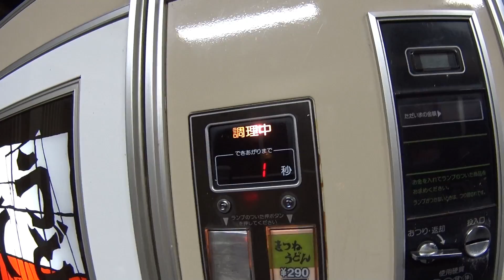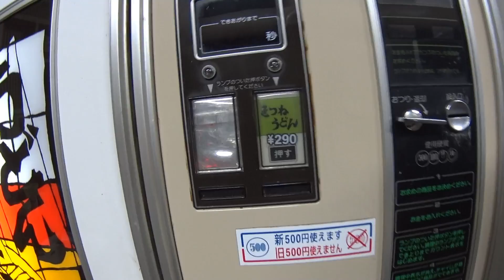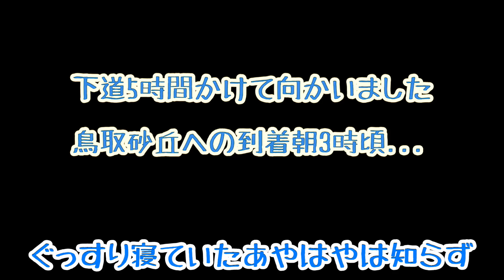ごめん！パパとママだけで懐かしの自動販売機でうどん食べてました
先日鳥取砂丘へ行った際、行く途中に山間のドライブインにて、昔なつかしの自動販売機のお店がありました。
自動販売機ではうどんもたった25秒で作ってくれる昔は、よく見た自動販売機もありました。
そんな懐かしの機械でこっそりパパとママはうどんを食べていました。

Vlogランチ♪古地鶏フランクのひるがのミルクカレーが美味しかったわ

逆上がりの練習に挑戦！タオル1枚使うだけで簡単に上達できる？ Ayahaya-CH

誕生日に東京ディズニーランドに行ったらミッキーがすごくてステキな1日になりました

*　見てくれてありがとう  *